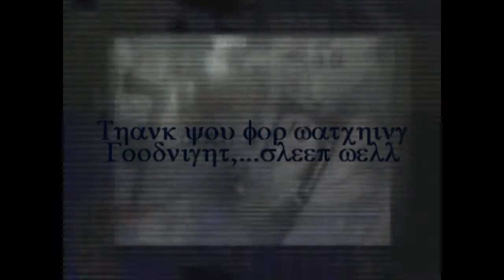sleep alteration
strange sleep patterns